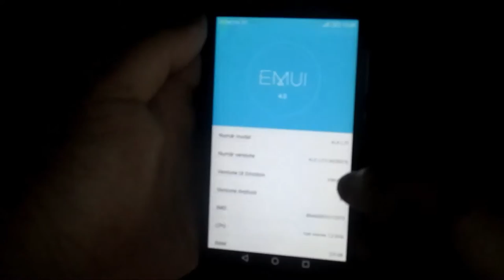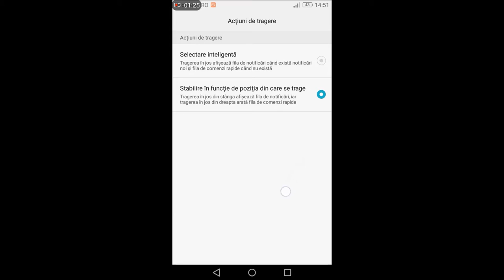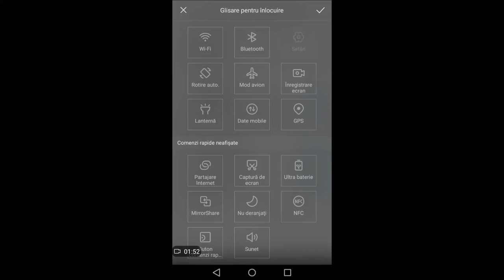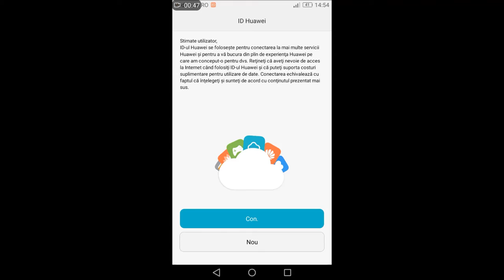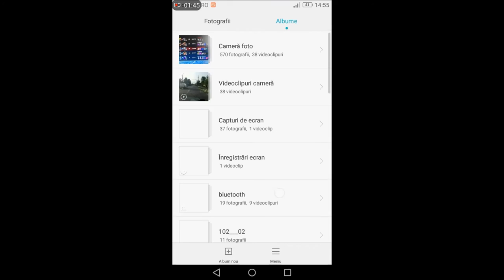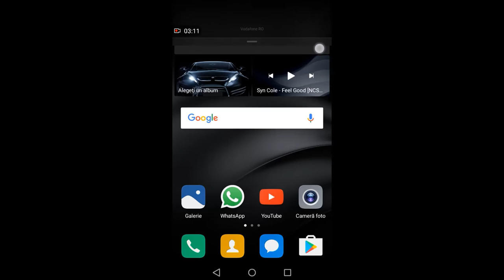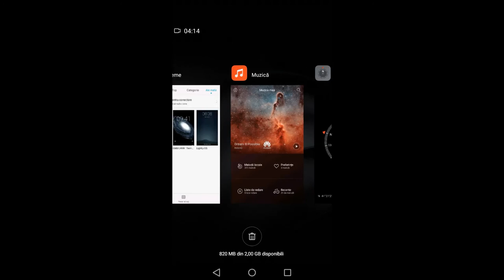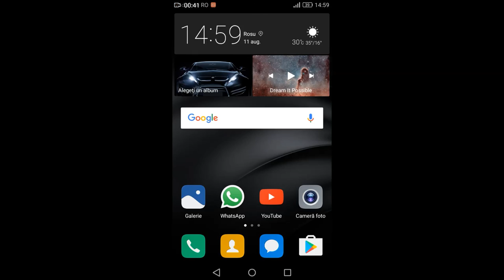Review Android 6.0 pe Huawei P8 Lite in Romana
Scuzati calitatea video si audio